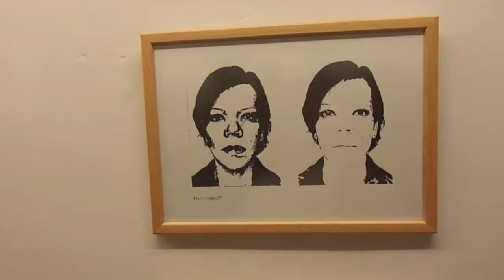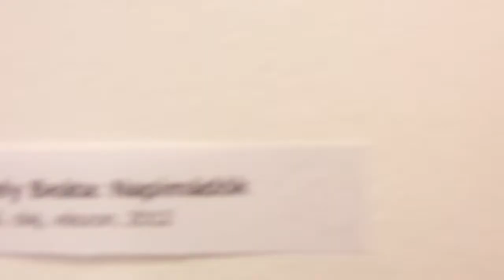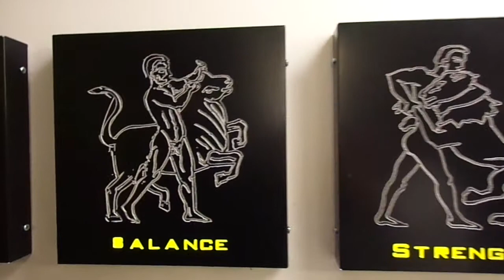Godot - Black and White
Megnyitó